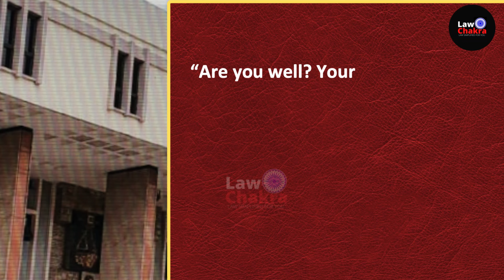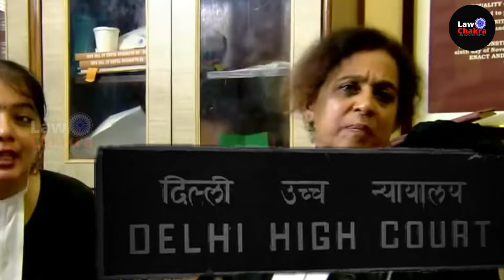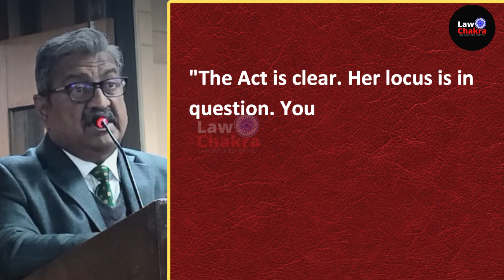Stop! Don't Blame PM; HC Warns & Slam Petitioner